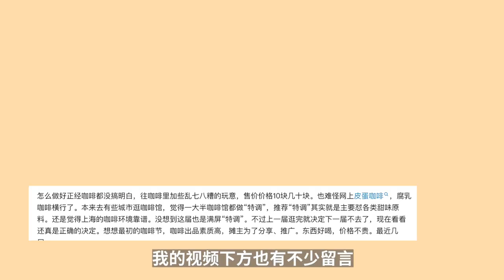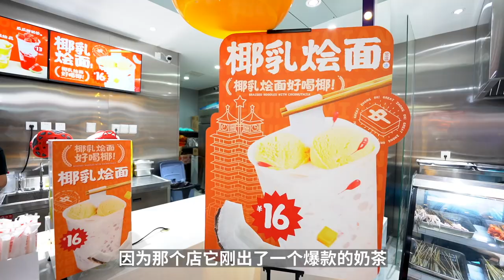牛小咖疯了，他差点用胡辣汤做一款特调咖啡| 牛小咖MumaMoo